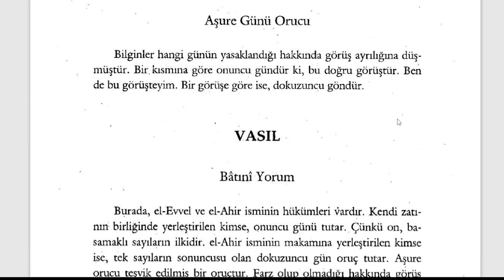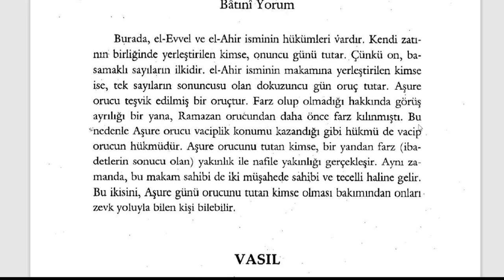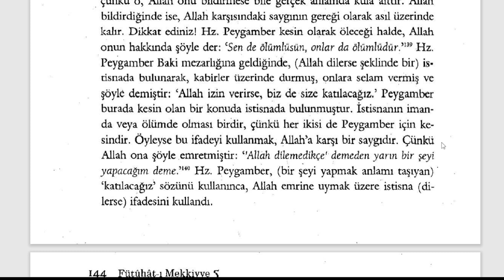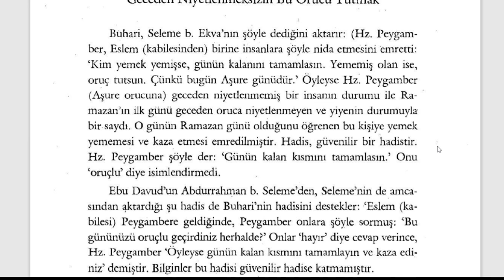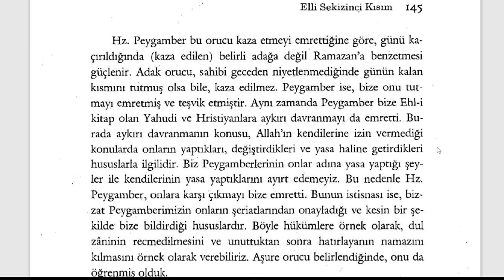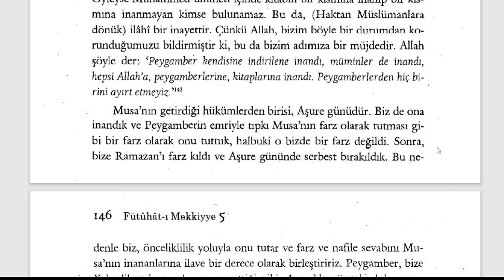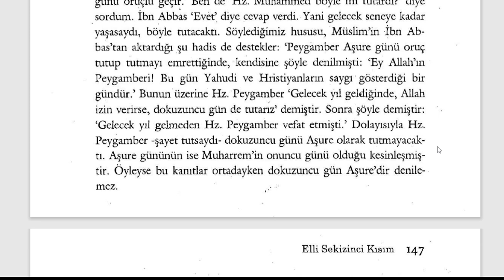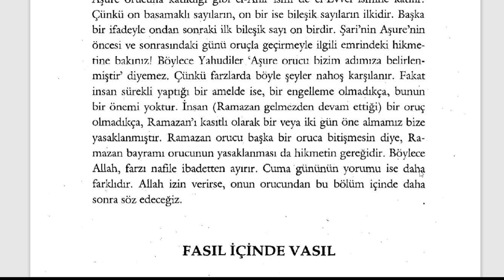Fütuhât-ı Mekkiyye - Aşure Günü Orucu (9. Sifr 58. Kısım) - 2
Orucun Sırları

🕘Okunan Yerler:

Aşure Günü Orucunun Batıni Yorumu
Aşure Günü Orucunun Fazileti
Geceden Niyetlenmeksizin Bu Orucu Tutmak

Fütuhât-ı Mekkiyye Sesli Kitap (Tamamı)